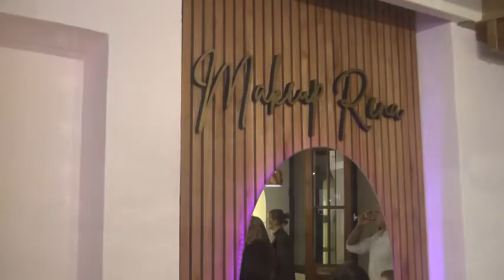RENATA INVINKELRIED - MAQUILLADORA PROFESIONAL - LABRIÓ SUS PUERTAS MAKEUP RENA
SARMIENTO 536 - S. C. CENTRO